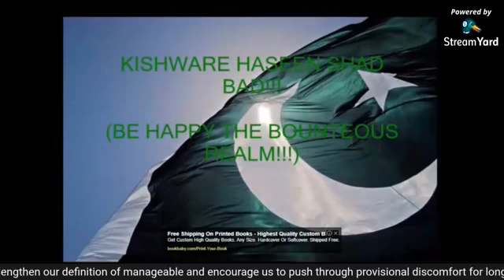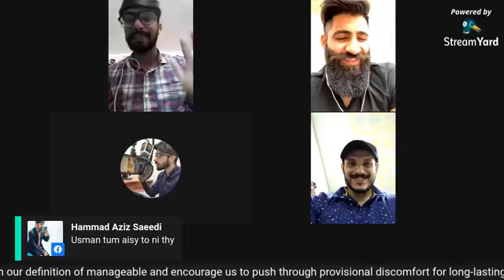THE DAILY SHOW |EPISODE 05|-Fitness Goals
THE DAILY SHOW |EPISODE 05|
-Fitness Goals
Hosted by:: Ahmed Zaeem & Hassan Sherazi
Sheikh Zain
Guests::
Usman Razzaq (Owner of Firehouse Fitness/Fitness Trainer)
Muzamil Ashraf (Owner of Punjab Mega Mall/Member of Firehouse Fitness, Sargodha)

Director/Producer: Hassan Sherazi
Executive Producer: Charagh Baloch
Screenwriter: Sheikh Zain
Ticker Writer: Humna Khawaja
Social Media Team: Nabtahil Iqbal, Maryam Touheed, Usman Khan, Alina Iqbal